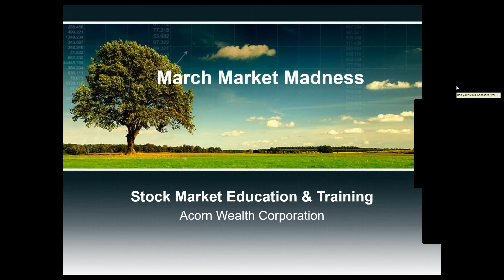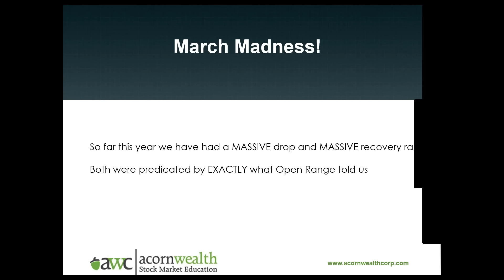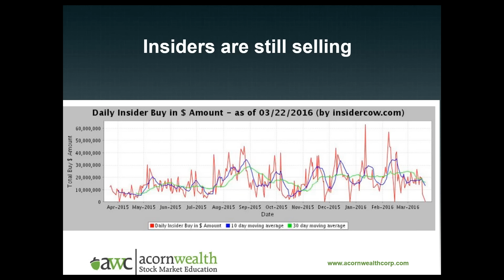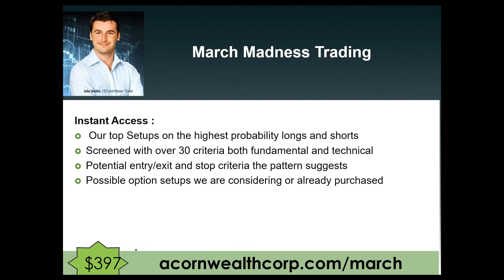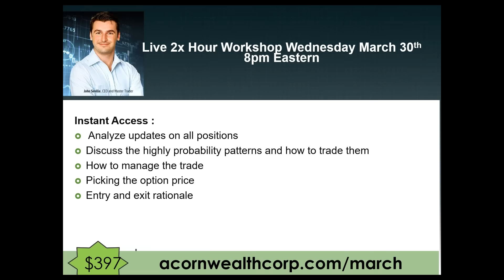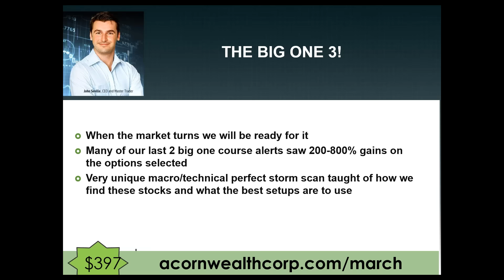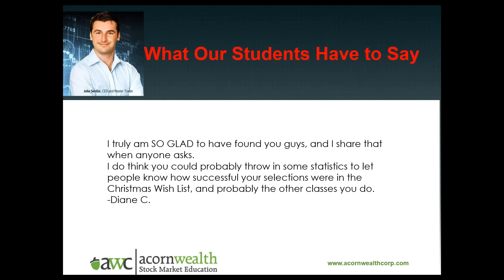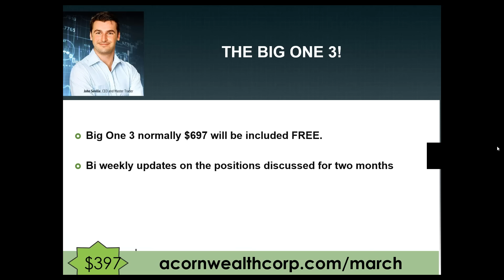March Madness and the Big One 3